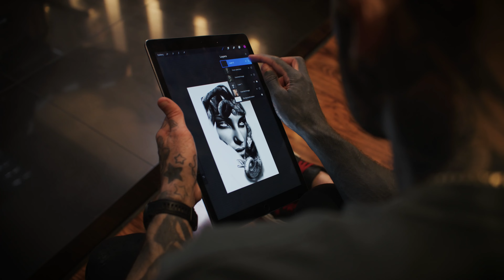HIS BRAND NEW £5000 WINTER BIKE!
EPISODE #136
I had a really busy week working and trying to cycle inbetween, oh and also make a video following what I get up to throughout the week... but I just wasn't able to get the video done in time, so I got out on a spontaneous ride with the guys and even though it was wet.. the sun came out and we had a fantastic ride. Sometimes you just need to get out and push the pedals.

P - A - R - T - N - E - R - S
C - R - E - D - I - T - S
Film & Editing: Thomas Martinez.
Intro Film & Editing: Joe Simkins, Karl Kolecava.
Featured Music:
By Any Means Necessary - Matt Large